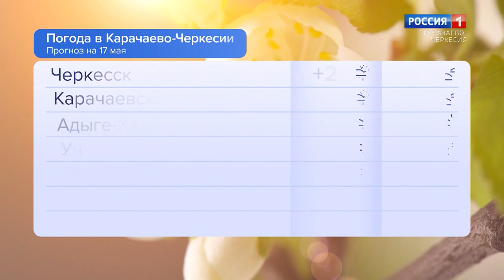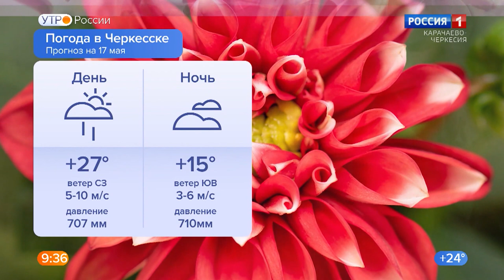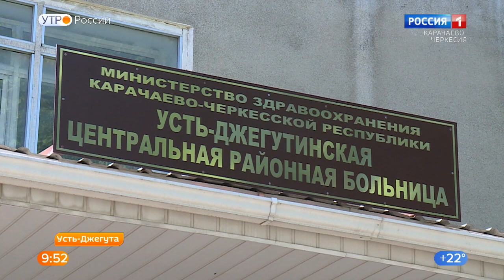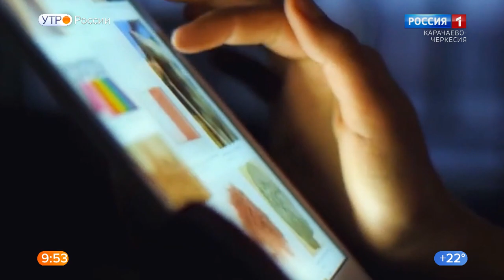Утро России. Карачаево-Черкесия 17.05.2021